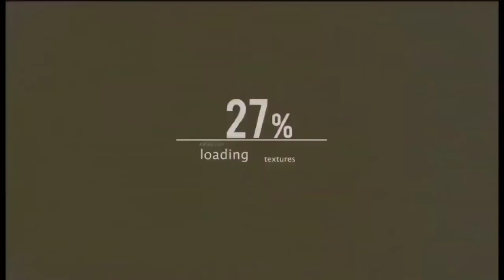Scorpion 30 bore 14 shot pistol //master copy// Educational vedio//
Scorpion 30 bore 14 shot pistol //master copy// Educational vedio//☠️Caution ☠️ •Keep Out of Children Reach  •Its Only For Experienced Peolpe Use  •Wepsons Usage Is illegal If You don’t Have Government Licence  •Minimun age For Using Weapons Is 18 or 18+ •Use Weapons About Government Instructions    Thank You ❤️Caution
This Channel Doesn’t promotes any illegal activities this channel is only for Learning of arms legal uses and purposes We don’t sell arms we provide details only